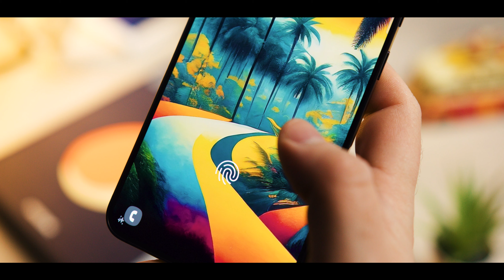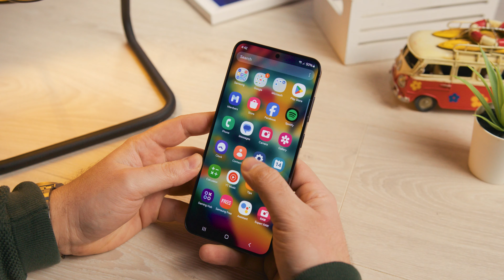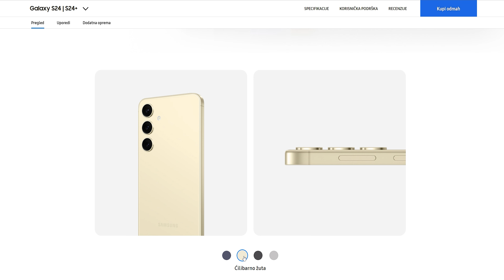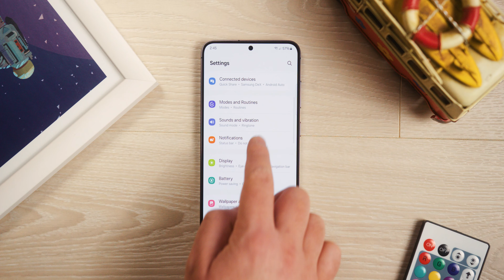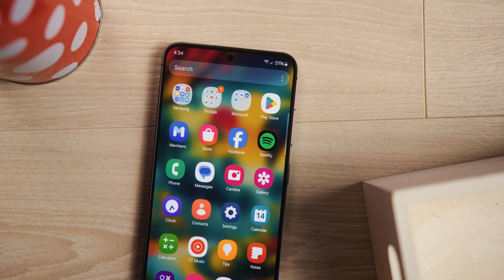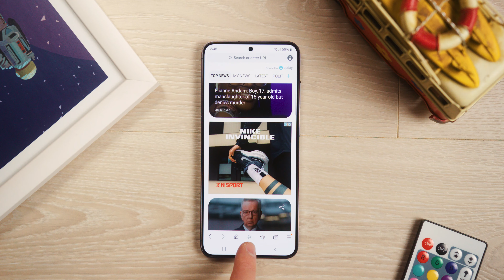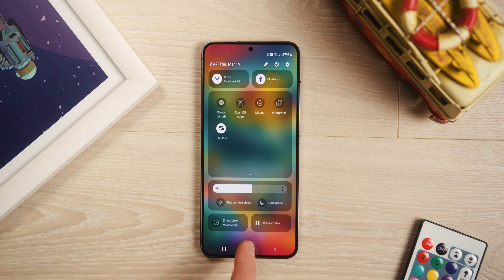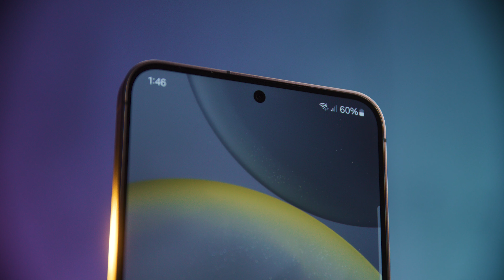Samsung Galaxy S24 Plus - nekada glavna zvezda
Nekada je Plus verzija Galaxy S serije bila ona najvažnija, da bi po pojavi modela Ultra nekako ispala iz fokusa publike: pa ipak, Samsung Galaxy S24 Plus je i dalje telefon premijum klase, samo malo drugačiji u odnosu na vodeći model. A nekima ovaj format i više odgovara...